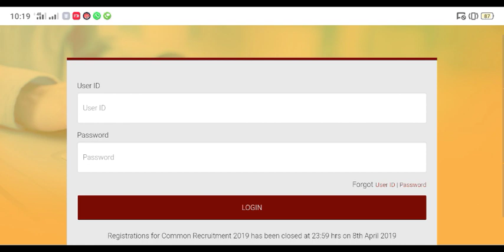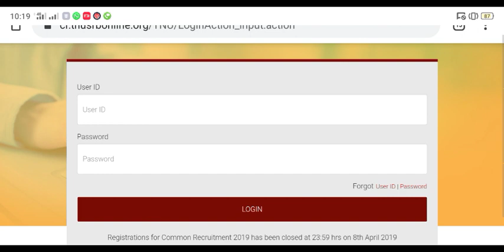TNUSRB police constable fail candidate mark release checking mark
tnTNUSRB police constable fail candidate mark release checking mark